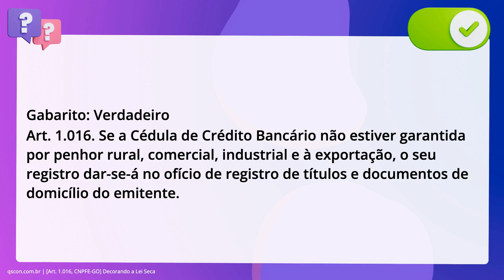QScon Direito: [Art. 1.016, CNPFE-GO] Decorando a Lei Seca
Art. 1.016, CNPFEGO | Decorando a Lei Seca

De acordo com as disposições do Código de Normas e Procedimentos do Foro. Extrajudicial da CGJ-GO sobre as cédulas de crédito, julgue o item que segue. Se a Cédula de Crédito Bancário não estiver garantida por penhor rural,. comercial, industrial e à exportação, o seu registro dar-se-á no ofício de. registro de títulos e documentos de domicílio do emitente.

Gabarito: Verdadeiro